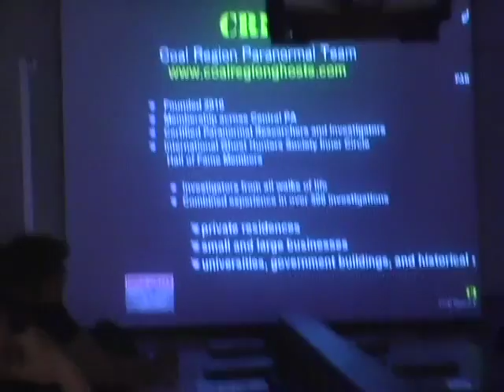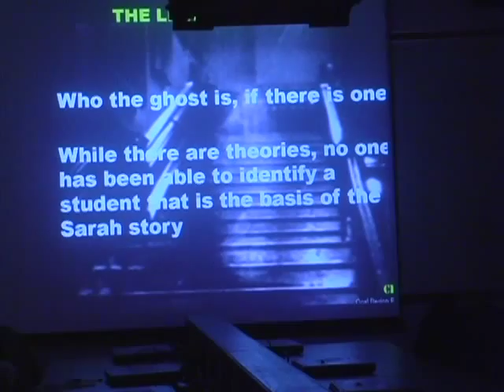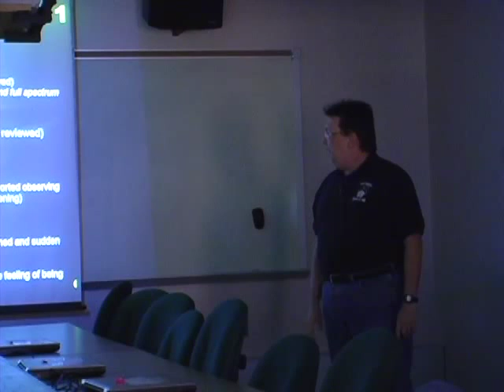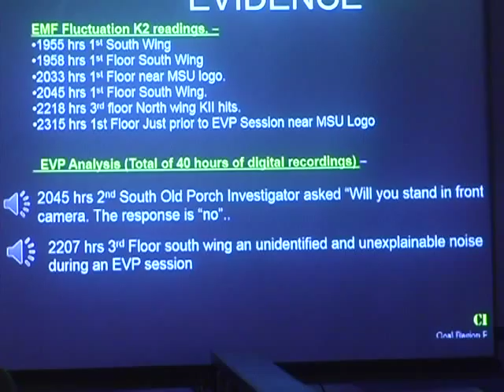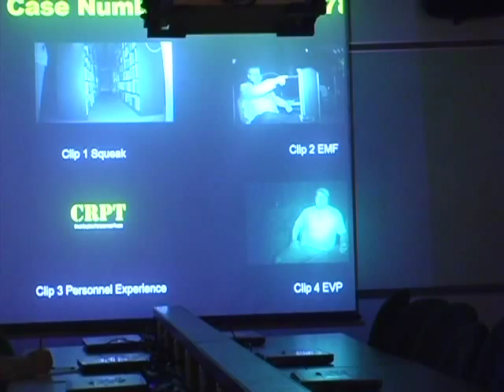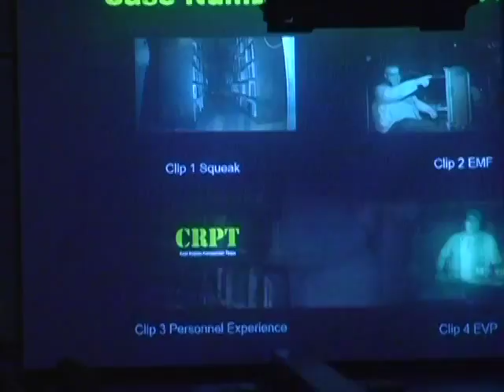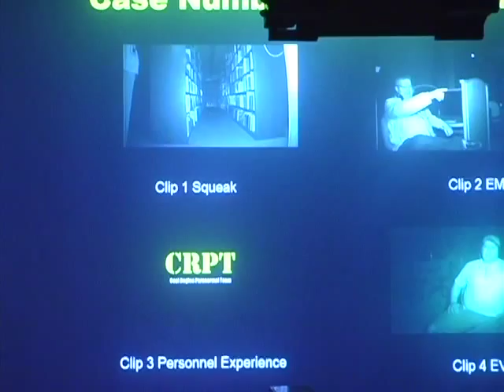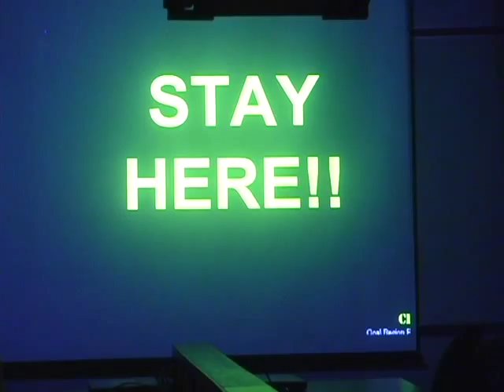Paranormal Findings: The "Truth" Behind Sarah the Ghost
Richard Rozell, Lead Investigator for the Coal Region Paranormal Team, presents the findings of both investigations they have done at the North Hall Library, Mansfield University of Pennsylvania.